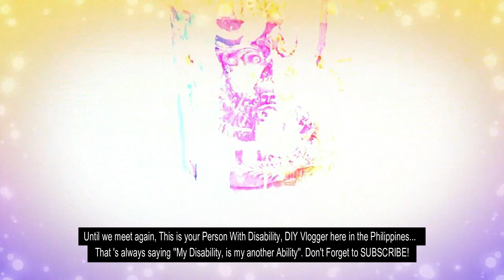STOP Wasting Money on Expensive Gifts Make Your Own Festive Christmas Jars!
Hi I am Louie Arapan a Stroke Survivor and your Person With Disability(PWD) DIY Vlogger here in the Philippines. In this video, I'll show you how to turn empty plastic jars into charming and practical containers perfect for storing holiday treats like cookies and candies. Join me as I guide you through the process of upcycling these jars into delightful Christmas-themed gifts that are both eco-friendly and ideal for spreading cheer during the Yuletide season. Watch as I transform ordinary jars into festive treasures that are not only perfect for holiday treats, but also make for wonderful homemade gifts. Get ready to bring a touch of creativity and sustainability to your holiday celebrations with these DIY Christmas jars!